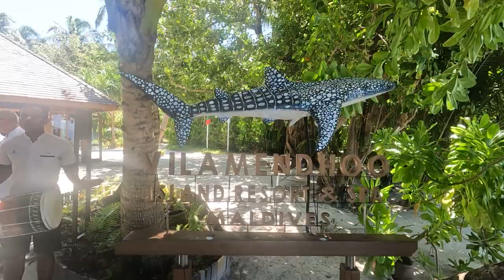Alex ft. Anna - Лето позови